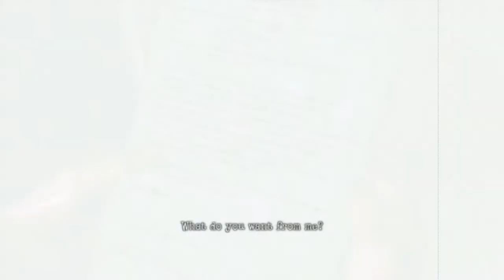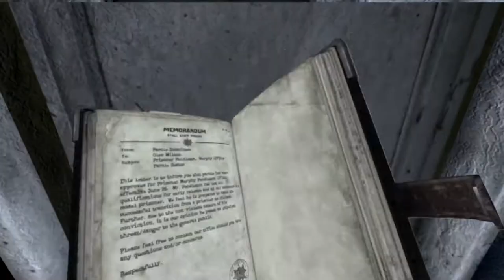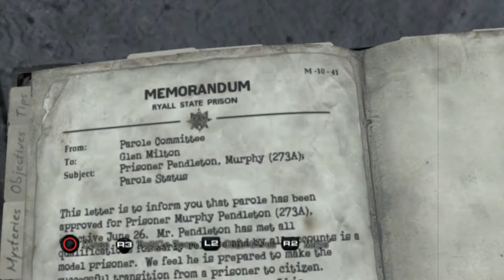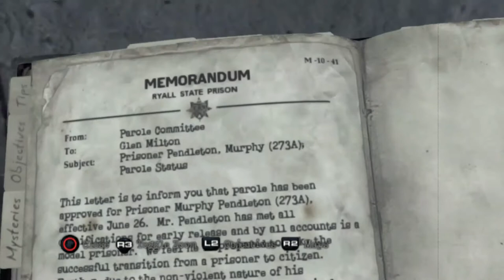Silent Hill Downpour - Part 21 - (Monkey in the Middle) - Player 3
Monkey in the middle gets real violent in prison.